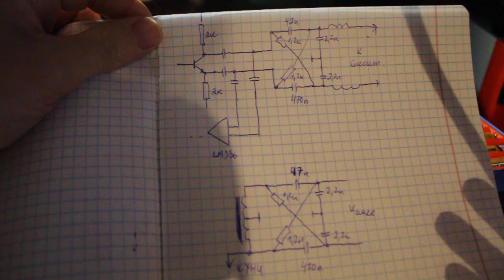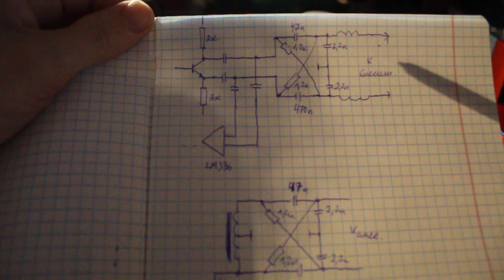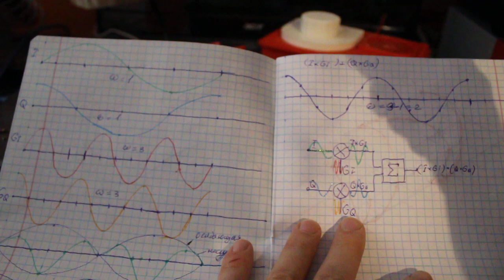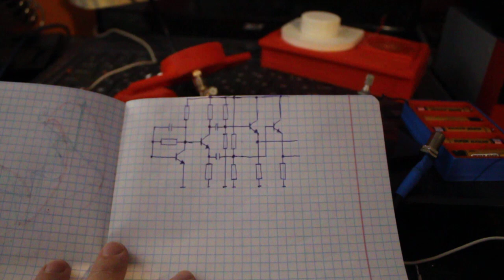Фазовый ssb в корпусе, и маленький анонс.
По поводу SDR на FPGA - это сооблазнительно простая вещь. например.
А если прикрутить ЦАП, то можно и передавать. Вот пример самодельного полностью цифрового трансивера на весь кв